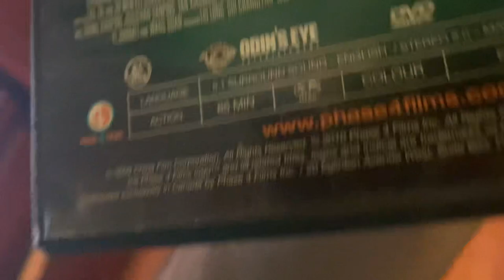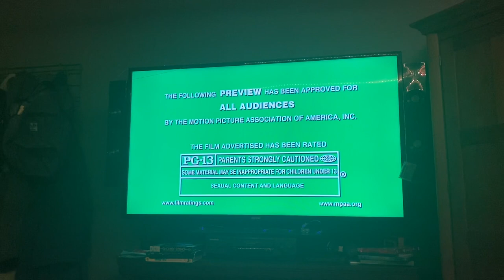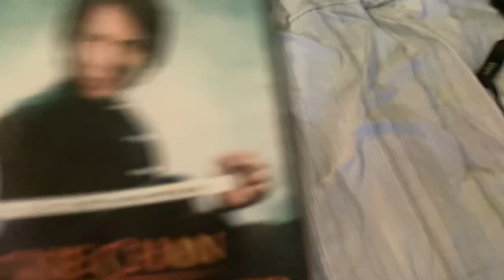Opening to Jackie Chan Kung Fu Master 2010 DVD